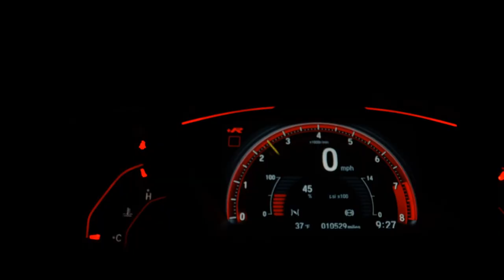TOYOTA HILUX SW4 - 2017 - Itajaí/sc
Veículo: TOYOTA / HILUX SW4 2.7 SR 7 LUGARES 4X2 16V
Ano: 2017/2017
Combustível: FLEX
Portas: 4 PORTAS
Câmbio: Automático
Cor: PRETA
KM: 55.322

✅ Alarme
✅ Ar Condicionado
✅ Farol Xenônio
✅ Freio ABS
✅ GPS
✅ Retrovisores Elétricos
✅ Rodas de Liga Leve
✅ Tração 4x4
✅ Travas Elétricas
✅ Volante com Regulagem de Altura
✅ Kit Multimídia
✅ Farol de Neblina
✅ Entrada USB
✅ Sensor de Farol
✅ Bluetooth
✅ Direção Elétrica
✅ Câmbio no Volante (Borboleta)
✅ 7 Lugares
✅ Start-Stop
✅ Console Central
✅ Película Solar (Insulfilm)
✅ Som Original